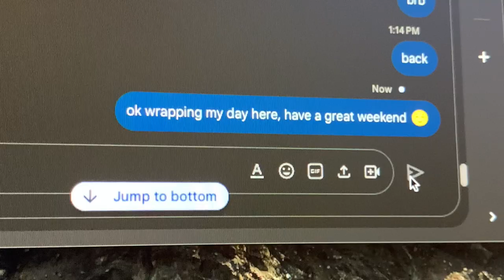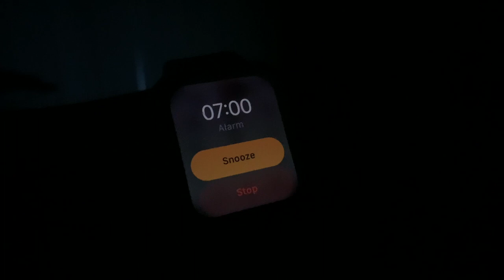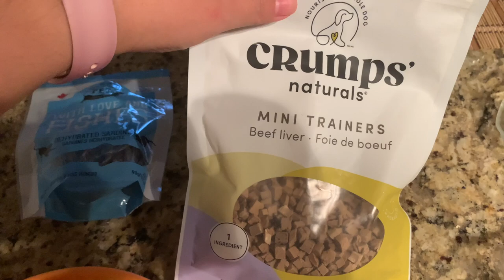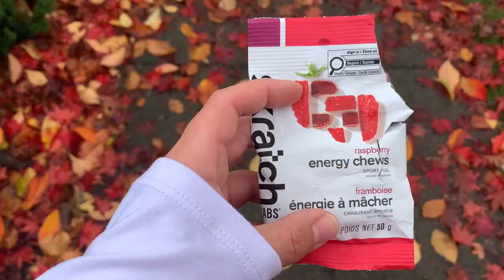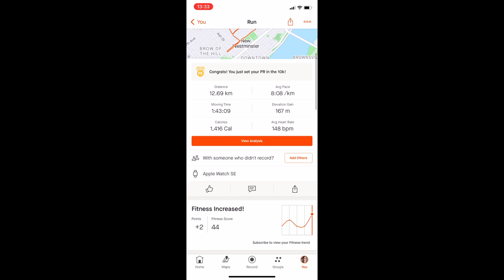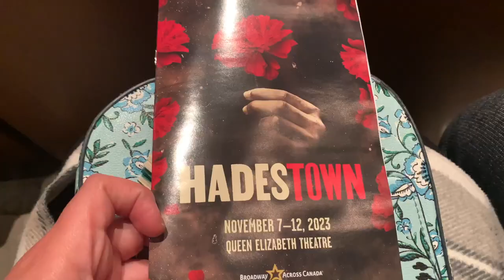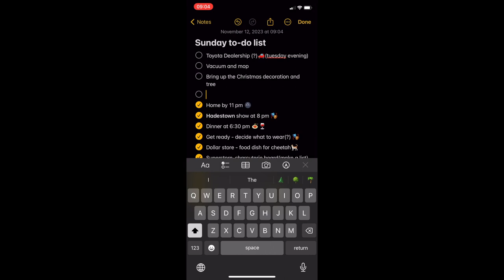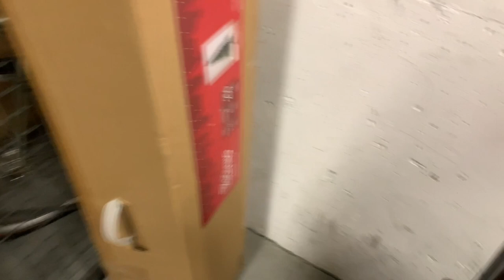VLOG | Weekend in my life 👩🏻‍🦱 Long run🏃🏻‍♀️ Broadway show 🎭 Christmas tree set up 🎄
it was a busy weekend here from a long run 🏃🏻‍♀️ and and going for a dinner 🍽️  and show 🎭and hosting the annual Christmas tree 🎄 set up over wine 🍷 and charcuterie board!!!

Music 🎧